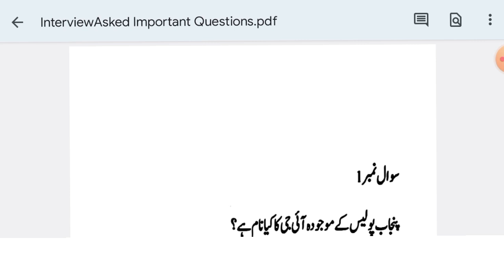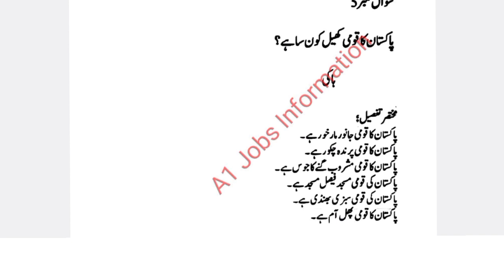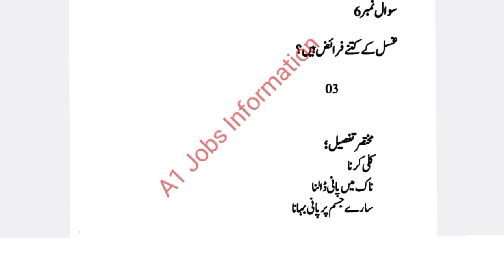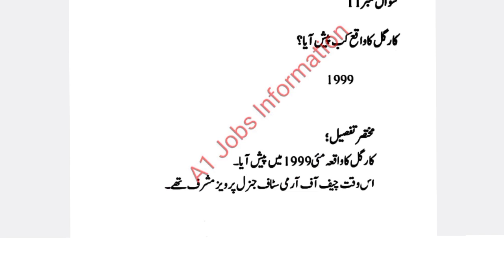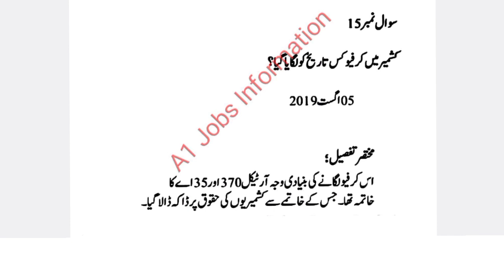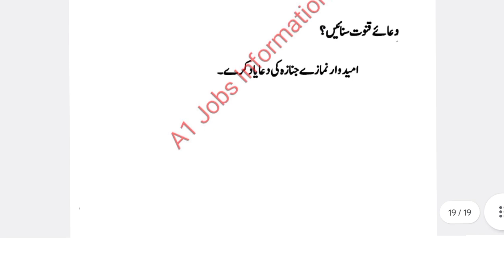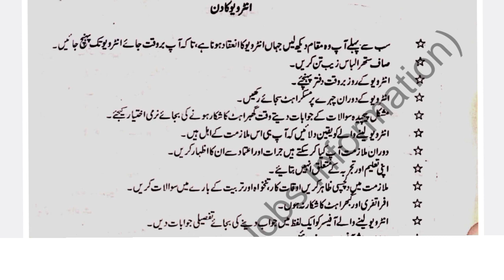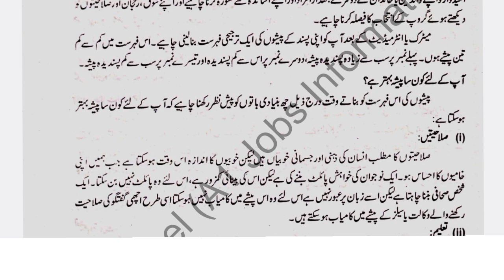Punjab Police/PHP/SPU Interview preparation|Interview Asked Questions|Interview Guidelines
Punjab Police/PHP/SPU Interview preparation|Interview Asked Questions|Interview Guidelines,Tips & Tricks
Assalamu Alaikum dear friends here is a new video uploaded by A1 jobs information this video contains are information important questions important guidelines tips and tricks related to your interview the material discussed in this video is related to overall interviews of forces in Pakistan if you have to prepare yourself for interview then must watch this video this will helpful for you it contains important information if you like this video then press like and share button and don't forget to subscribe A1 jobs information related hash tags also given below and download link for model interview is also given below

 'mohsinzafar16"

punjabpoliceinterview preparation 2022